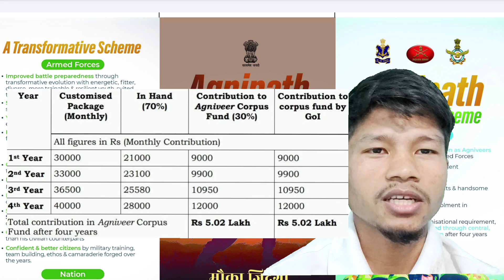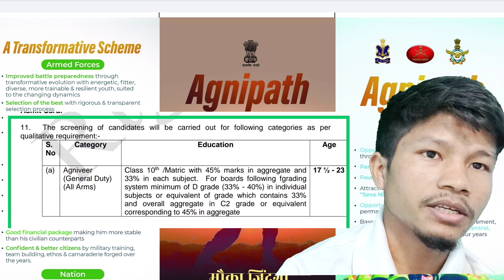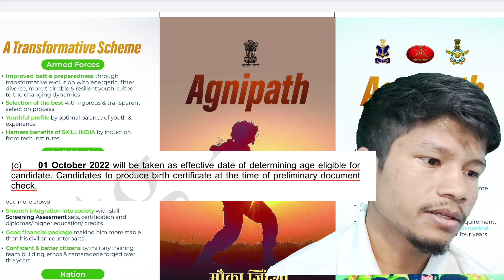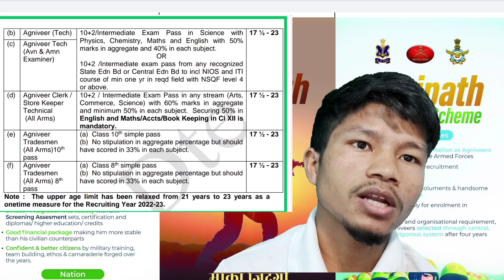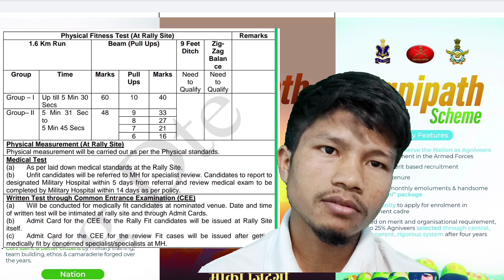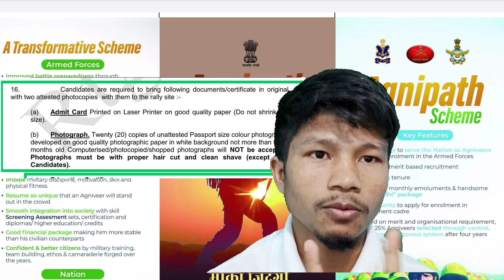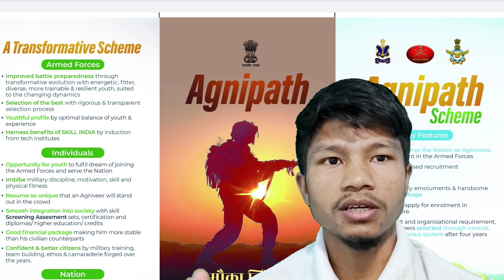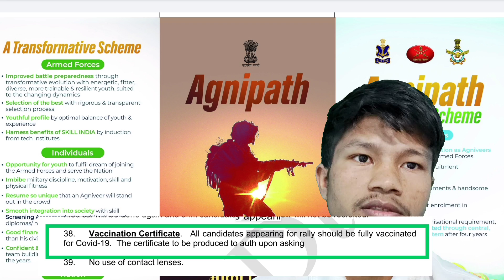Laitkam Shipai Lyngba ka Agnipath scheme | 46000+ vacancy | Registration kan sdang ha u July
Laitkam shipai lyngba ka agnipath scheme
46000+ vacany all india

Registration will start from july onwards...